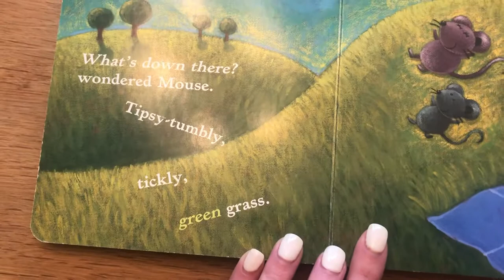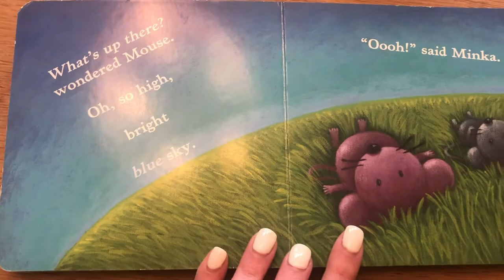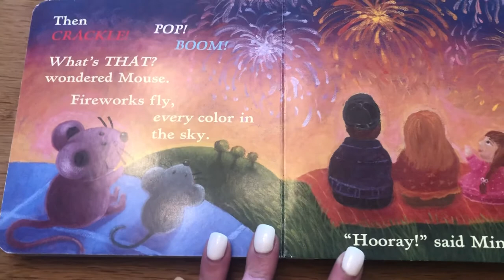Miss Emma reads “Mouse’s First Summer”